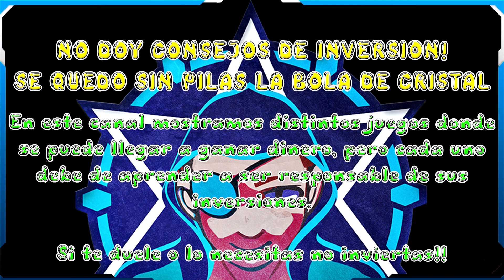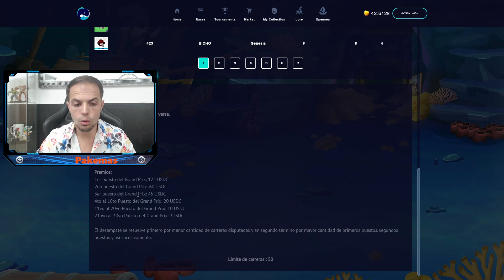🎏Koins🎏 Boulevard Bout Grand Prix 500$ en premios!! 🔥Becas Gratis🔥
Consigue tu Beca para este torneo, Corre en Boulevard y hazte con premios en token USDC!!

crypto juegos
baja inversión
Juego NFT Rentable
Becas
Becas Gratis